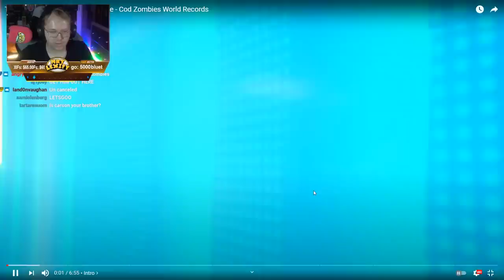HIGHEST ROUND - EVERY BLACK OPS GAME.